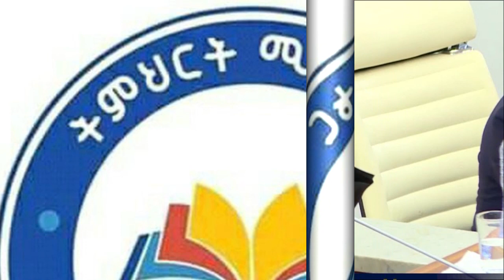Tigray News || ወረርቲ ሓይልታት ካብ ትግራይ ክወፁ | ኦሮሚያ ውሳነ ሲኖዶስ ተነፂጉ | ኣብ ሞንጎ ኦሮሚያን ኣምሓራን ኩናት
ወረርቲ ሓይልታት ካብ ትግራይ ክወፁ
ኦሮሚያ ውሳነ ሲኖዶስ ተነፂጉ
ኣብ ሞንጎ ኦሮሚያን ኣምሓራን ኩናት